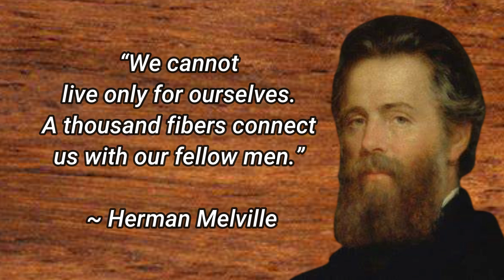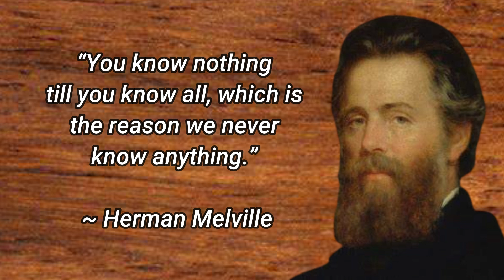Herman Melville | Quotes On Success In Life !!!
Herman Melville (born Melville , August 1, 1819 – September 28, 1891) was an American novelist, short story writer, and poet of the American Renaissance period. Among his best-known works are Moby-Dick (1851); Typee (1846), a romanticized account of his experiences in Polynesia; and Billy Budd, Sailor, a posthumously published novella. Although his reputation was not high at the time of his death, the 1919 centennial of his birth was the starting point of a Melville revival, and Moby-Dick grew to be considered one of the great American novels.

  Melville was born in New York City, the third child of a prosperous merchant whose death in 1832 left the family in dire financial straits. He took to sea in 1839 as a common sailor on a merchant ship and then on the whaler Acushnet, but he jumped ship in the Marquesas Islands. Typee, his first book, and its sequel, Omoo (1847), were travel-adventures based on his encounters with the peoples of the islands. Their success gave him the financial security to marry Elizabeth Shaw, the daughter of the Boston jurist Lemuel Shaw. Mardi (1849), a romance-adventure and his first book not based on his own experience, was not well received. Redburn (1849) and White-Jacket (1850), both tales based on his experience as a well-born young man at sea, were given respectable reviews, but did not sell well enough to support his expanding family.